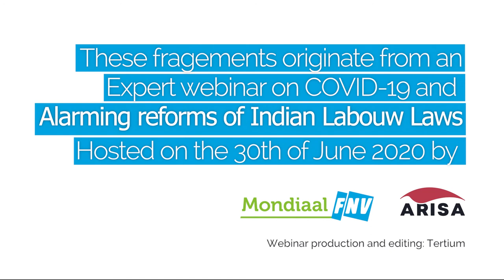How do COVID 19 and the lockdown impact garment supply chain workers in India?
Question 1 in a series of Q&A on labour rights and the situation of workers in India in  Covid-19 times